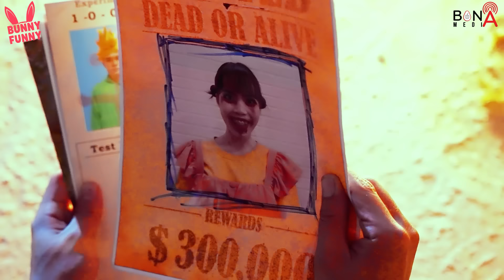Huggy Wuggy vs FNF vs Squid Game Real Life Full Compilation #8 | Bunny Funny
🍎 CREDIT 🍎
Producer -  Thanh Tan
Director -  Phuoc Loc
Director of photography: Hoang Phuong
Scriptwriter - Thanh Huyen, Thuc Nhan
Voice Talent -  To Uyen, Gia Hung
Compositor - Ngoc Quy